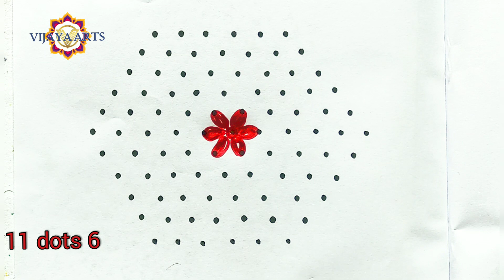11*6 dots rangolis | easy and daily rangolis | vijaya Arts | big rangolis ugadi special | 2260